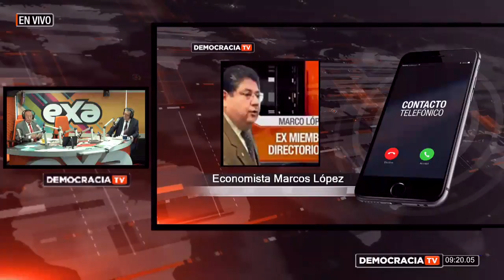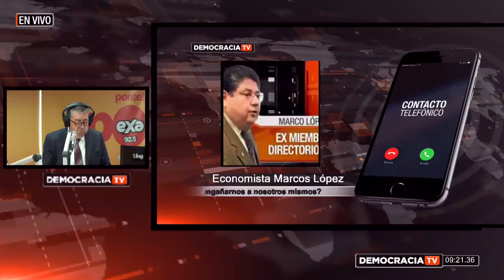Revista de Opinión Democracia: Análisis económico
Ec. Washington Herrera
Ec. Santiago Bucaram vía telefónica
Ec. Marcos Lopez vía telefónica

Tema: Análisis económico